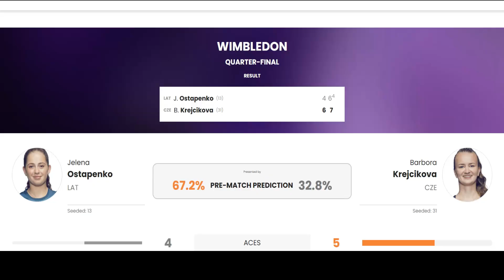Wimbledon 2024: Jelena Ostapenko vs Barbora Krejcikova Highlights | Grand Slam Champion 🔴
Wimbledon 2024: Ostapenko 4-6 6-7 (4) Krejcikova - GAME, SET AND MATCH!

Too good from Barbora Krejcikova!
The Czech wins a lengthy point and celebrates with a huge scream towards her box to bring up match point at 6-3!
And though a wayward forehand goes long, a big serve seals it as Ostapenko can only return out of play!